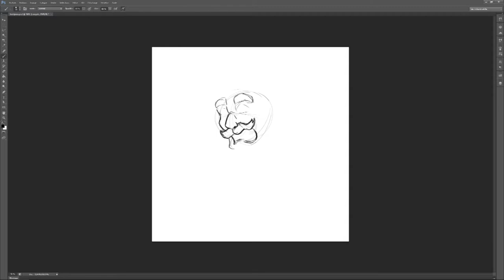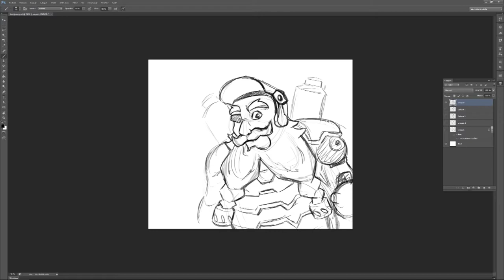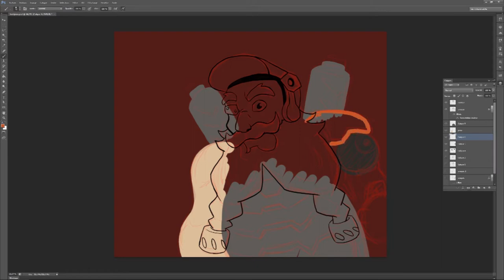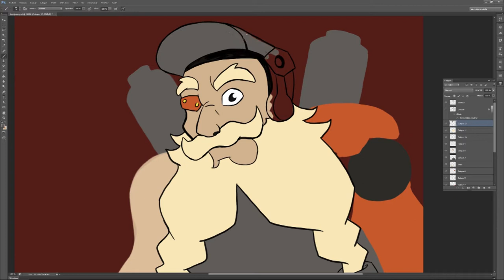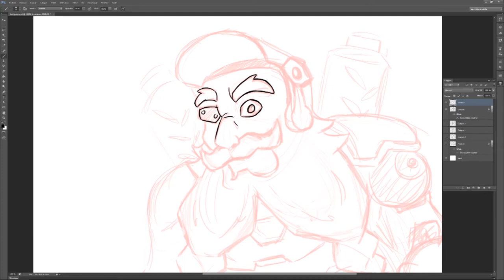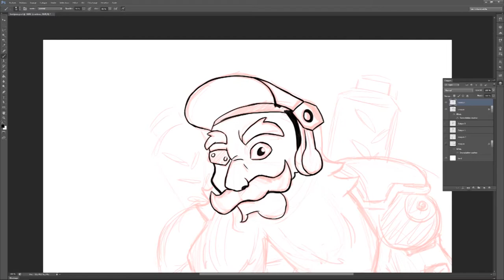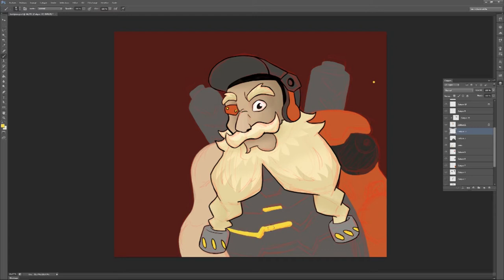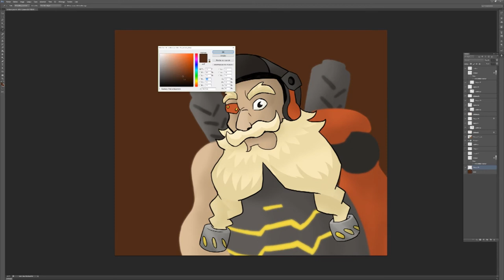Play and Draw #3 Torbjorn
Woo, 5 mois après la dernière vidéo de dessin en voilà enfin une nouvelle. Pleins d'excuses mais aucun de valable pour ce délais.
En plus je suis pas du tout satisfait de ce dessin là, mais il fallait que je fasse quelque chose avec ce perso car les POTG s'accumulait. (je l'aimais pas au début mais maintenant j'adore Torbjorn mais que en défense sur Hanamura, Volskaya, Numbani et Eichenwalde)